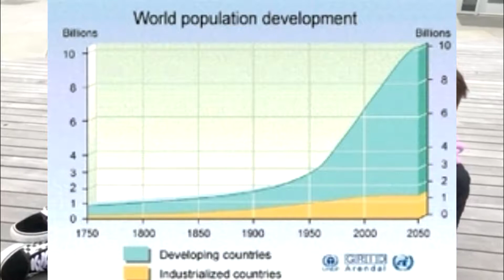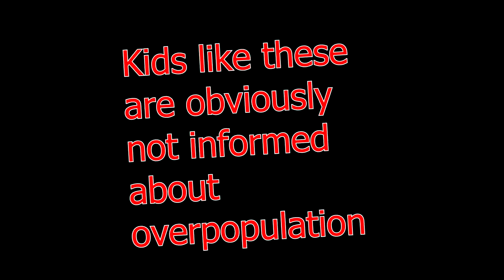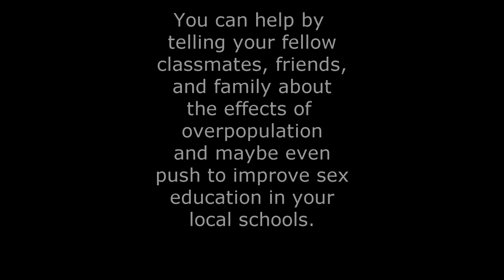OVERPOPULATION Documentary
MADE THIS FOR MY 1ST PERIOD CLASS AT WILSON HIGH SCHOOL